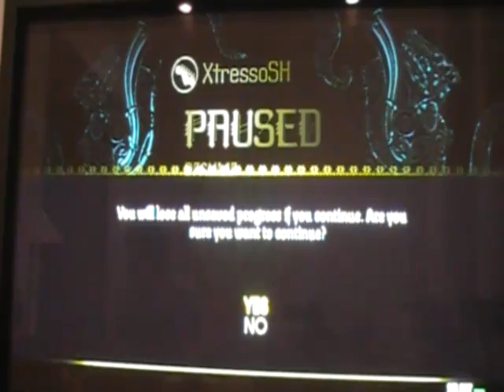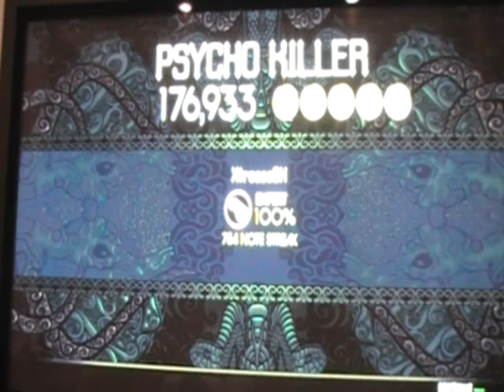RB2 :: Psycho Killer 100% FC :: Expert guitar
yes i find this song worth making a video of. it is that annoying.